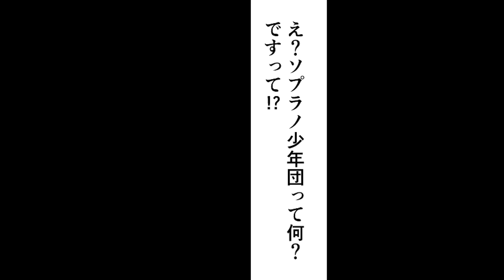何でも真似する勘違いパクリぶりっ子は、学年１美女のマドンナ委員長を真似するが…【ソプラノ漫画】【漫画】【マンガ動画】【アニメ】